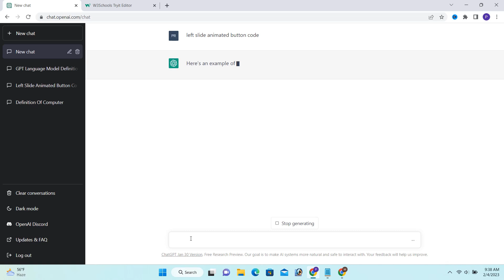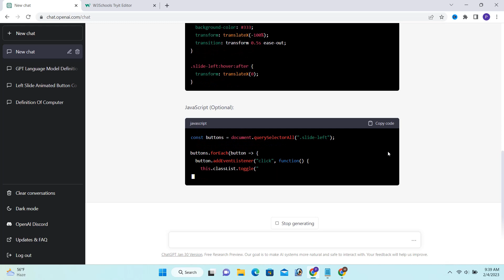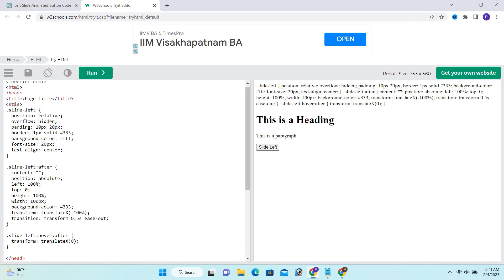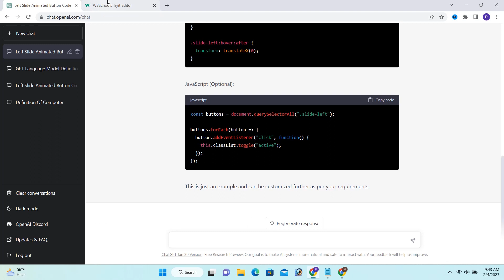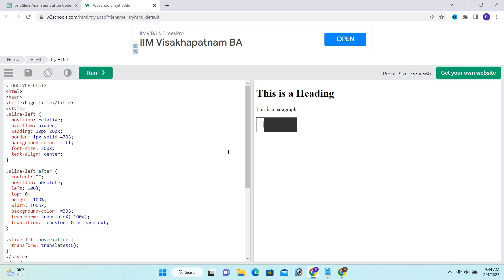What is chatgpt | chatgpt for developers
In this video we are learning following things:
- What is chagpt
- How to use chatgpt
- chat gpt for developers

In this channel i am sharing knowledge about coding, wordpress, kajabi, odoo, shopify, programming, computer topics, html, css, jquey, javascript, squrespace, blogger, website designing